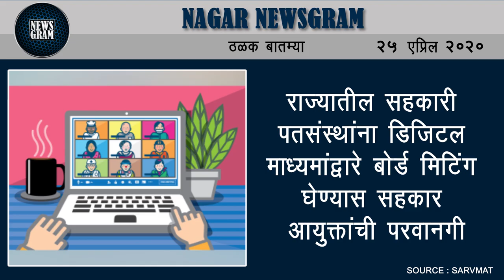जामखेड : मुले घरीच करतात लर्न फॉर्म होमचा अभ्यास; | Nagar Newsgram | 25 April 2020